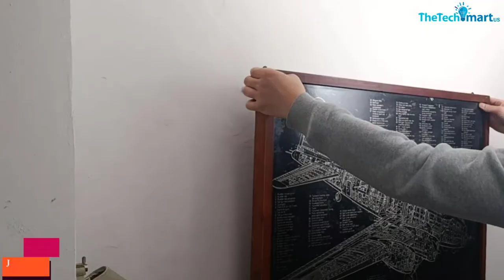Top 5 Best Camping Hammer of 2024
▶️  In This video We recommended the top 5 Best Camping Hammer

▶️ 5. RAK Hammer For Camping Gear Survival Tool For Men

▶️ 4.  Sheffield 14-in-1 Hammer For Home & Camping

▶️ 3.  Jumpace Hammer For Camping Multitool is cool gadgets as Men Gifts

▶️ 2.  DAKORON Outdoor Hiking Hunting Tactic Unique Gifts

▶️ 1.  DR.LILIANG Hammer Multitool Camping Accessories 13 In 1 Pocket

Are you Searching for Best  Camping Hammer? So now you are in the right place for getting the valuable info on  Camping Hammer.

In this video we short listed the top 5 Best  Camping Hammer on the market in 2022. We made this list based on our

We have tested each Camping Hammer and tried to include an in-depth information of  Camping Hammer in our Video which will be enough to fulfill all of your needs. We recommended The Top 5  Best  Camping Hammer In this video. All of them are maintain the quality. If you want to buy Best  Camping Hammer, we think this list will be very helpful to you.

We hope you like the  Best  Camping Hammer we select for this year.

If you have any questions related to the  Best Camping Hammer which are listed here, please leave a comment down below and we will get back to you as soon as possible.